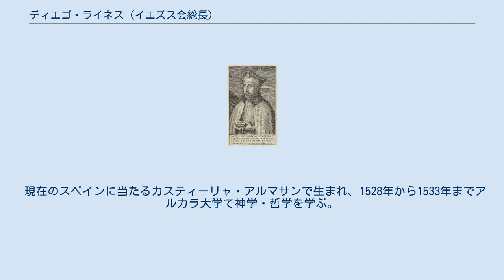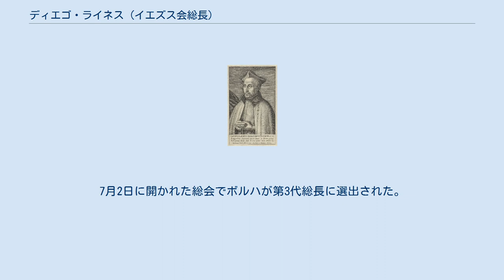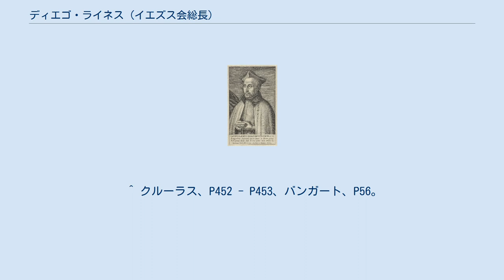ディエゴ・ライネス (イエズス会総長)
ディエゴ・ライネス ディエゴ・ライネス（西：Diego Laínez, 1512年 - 1565年1月19日）は、16世紀スペイン出身のカトリック司祭・神学者・聖職者。
イエズス会創立者の1人で第2代総長でもある。
 現在のスペインに当たるカスティーリャ・アルマサンで生まれ、1528年から1533年までアルカラ大学で神学・哲学を学ぶ。
1533年にパリでイグナチオ・デ・ロヨラと知り合い同志となり、翌1534年8月15日にモンマルトルの丘に登り、ロヨラを始めフランシスコ・ザビエル、ピエール・ファーヴル、シモン・ロドリゲス、ニコラス・ボバディリャ、アルフォンソ・サルメロンと共に7人で誓願を立てた。
これがイエズス会誕生の瞬間だった。
 1535年、病気療養のため一旦故郷へ戻ったロヨラと別れ、他の5人と共にパリに残り勉強を続け、1536年11月にパリを出発し1537年1月に到着したヴェネツィアでロヨラと再会した。
3月に再度ロヨラを除きローマへ旅立ったメンバーの1人に加わり、ローマ教皇パウルス3世に謁見、ヴェネツィアへ戻り6月24日に司祭に叙階された。
誓願を叶えるべく同志共々エルサレム巡礼を図ったが情勢の悪化で果たせず、ロヨラ・ファーヴルと共に再びローマへ行き、1538年に教皇からの任命でファーヴルと共にローマ・ラ・サピエンツァ大学で聖書と神学を講義することになった。
 他にも1539年に教皇の命令でファーヴルと共に派遣されたパルマで霊操により人々を惹きつけ、1546年と1551年に教皇の要請を受けたロヨラの命令で、トリエント公会議にサルメロンと共に出席（ファーヴルも出席予定だったが1546年に急死）、雄弁さと博識で注目を集めた。
また、イエズス会士教育でロヨラに助言、神学生たちのために幾つかの大学町に寄宿舎を設けた。
 1556年に初代総長ロヨラが死去した時、ライネスが2年後の1558年に第2代総長に選出された。
2年間の空白はスペイン王フェリペ2世と教皇パウルス4世の対立があったため総会を召集出来なかったほか、ロヨラが後継者をはっきりと定めていなかったことに原因があり、一時ロヨラから総長代理に任命されたヘロニモ・ナダールが浮上、ロヨラやライネスの同志で創立者の1人でもあるボバディリャが権限の委譲を要求したり、会憲を批判する陳情書を教皇へ送ったりして混乱を助長させた。
前者の問題はナダールがライネスを支持したため、後者は教皇から裁量を委ねられたアントニオ・ギスリエーリ枢機卿（後の教皇ピウス5世）がボバディリャを説得・要求を断念させたため解消、こうした難題を経てようやく召集された総会でライネスが総長に選出された。
 総長としての活動は会憲の検討と承認、諸国の会議出席が挙げられる。
教皇ピウス4世の命令でローマを離れ、1561年にフランスのカトリーヌ・ド・メディシスがプロテスタントのカルヴァン派とカトリックの和解を図り召集したポワシー会談、翌1562年にトリエント公会議に出席した。
フランスではポワシー会談でカトリックの正統性を強く主張して会談は決裂、ガリカニスム主義者がイエズス会の進出を妨害するなど苦難続きだったが、ナダールを右腕として会憲の内容を説明して普及に努めた。
また、スペイン人会士フランシスコ・ボルハがポルトガル王家の信任を得ると、国王セバスティアン1世の助言者にカマラ神父を派遣、1561年にスペインの異端審問所に迫害され窮地に陥ったボルハへピウス4世のローマ召喚命令を伝え、彼がポルトガルからローマへ亡命すると総長代理を任せた。
 1565年1月19日、ローマで死去。
7月2日に開かれた総会でボルハが第3代総長に選出された。
 ^ a b c d e キリスト教人名辞典、P1745。
 ^ a b c d 新カトリック大事典編纂委員会、P1192。
 ^ 中川、P125 - P127、バンガート、P15。
 ^ 中川、P135、P141 - P147、P153 - P156、バンガート、P16 - P20。
 ^ 中川、P160、P176 - P177、バンガート、P24 - P28、P68 - P69。
 ^ バンガート、P53 - P55。
 ^ クルーラス、P448、P451 - P452、バンガート、P55、P80 - P83。
 ^ クルーラス、P45...